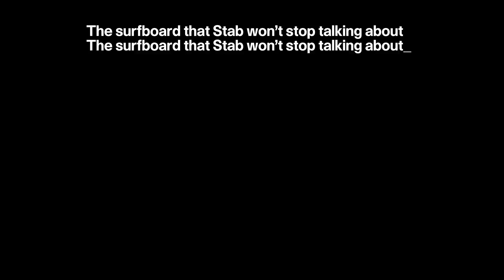A Surfboard Stab Digs: The Haydenshapes Holy Grail